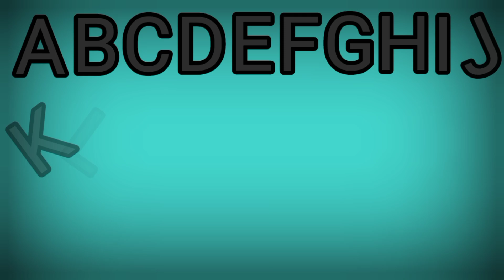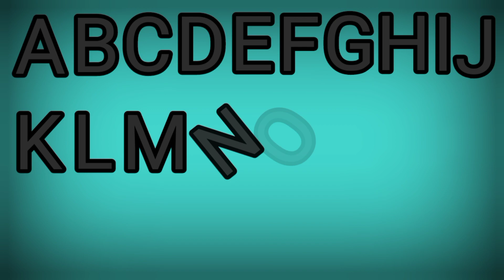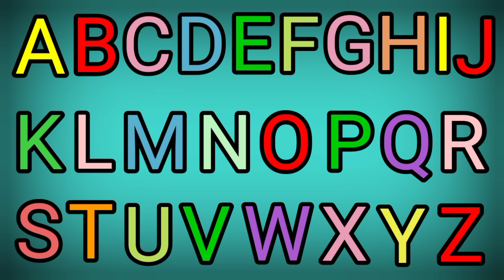ABC Song - Toddler Learning Video Songs | Phonics Song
Welcome To Abeeha kids Learning.

This is an easy way for Kids to learn English ABC, Math 123, Poems, urdu and other basic knowledgeable Topics,
This video teach reading skills through different catchy musics which attract the childrens.
and animated videos is interactive and engaging for kids to develop their interest in education.
This video will teach your kids about alot of different words which will help them to increasing their knowledge.